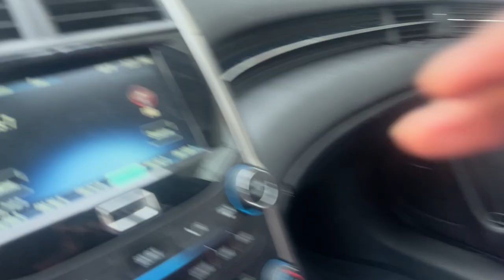VLOG: MOVING 13.5 HOURS TO HOUSTON, TEXAS| NEW CHURCH | FIRST DAY OF SCHOOL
We moved to Houston, Texas. We stepped out on faith and left everything we knew and were comfortable with. This vlog shows our first time visiting a local church, our kids first day of school in Houston and how we are adjusting to change. Continue to follow our journey here on YouTube @simplyamasonfamily9672, on Instagram @simplyamasonfamily and Facebook @Cierra Mason and @Daviid Lyric for more exclusive content.